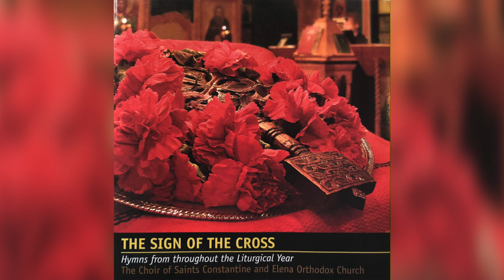Before Your Cross - The Choir of Saint Constantine & Elena Orthodox Church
- The Choir of Saint Constantine & Elena Orthodox Church